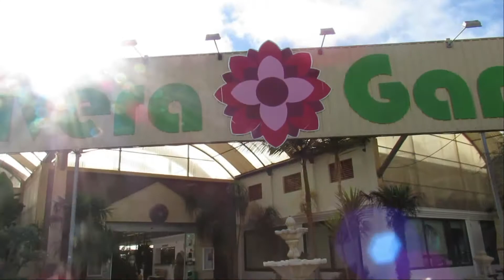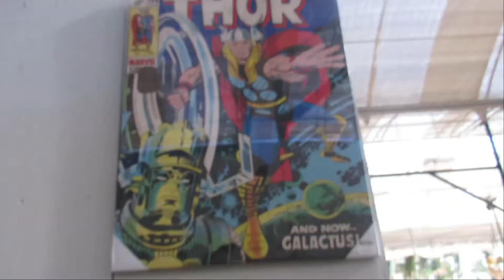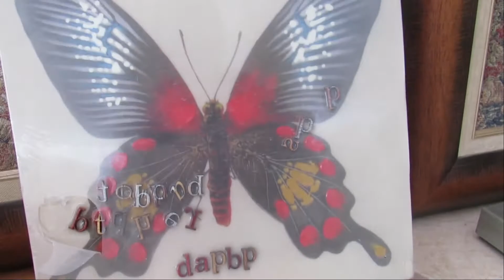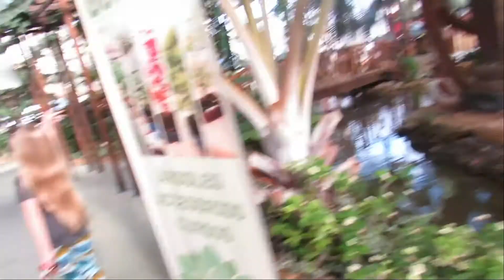Beautiful flowers ,birds, and a giant Lion at the Rivera Garden in Chipiona Spain!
Rivera Garden Is a plant store in Chipiona Spain
riveragarden.es